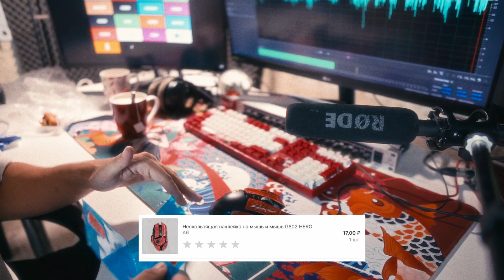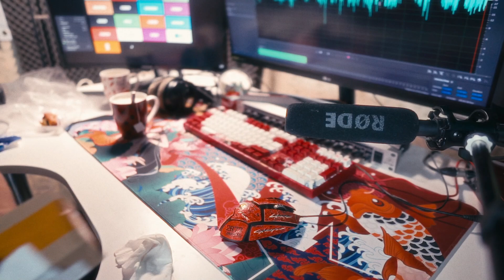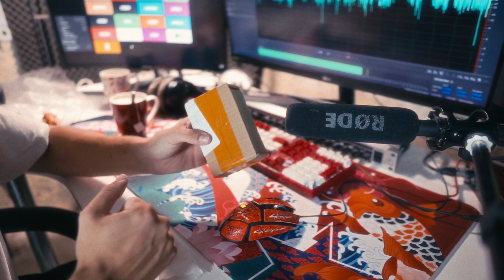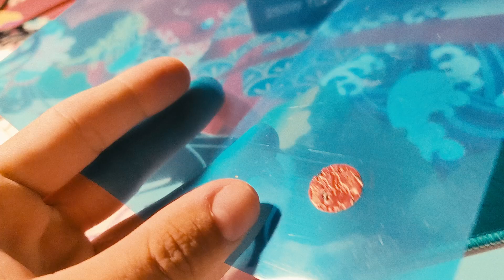Моддинг мышки для профессиональных геймеров в стиле Cyberpunk 2077. Грипсы для мышки. Обзор.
Уже давно у меня была такая задумка ,сделать всю периферию на рабочем столе красного цвета ,а так как новую мышку покупать я не хотел ,по помощь пришли специальные наклейки ,который я нанёс на корпус мышки что бы получить красный цвет и сделать небольшой обзор.

моддинг,мышка для пк,моддинг мышки,мышки для профессиональных геймеров,Cyberpunk 2077,Грипсы для мышки,гейминг,алиэкспресс,полезные вещи с алиэкспресс для пк,обзор,распаковка